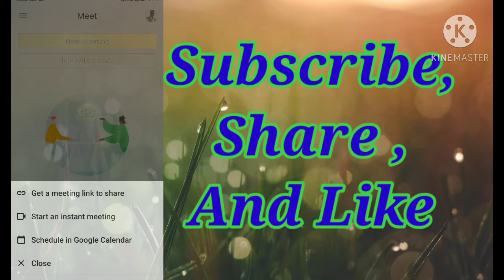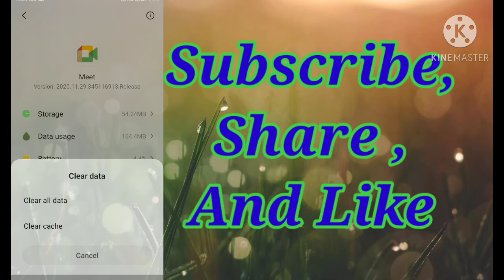How To Use Google Meet App In Hindi-Google Meet App Kaise Use Kare- Google Meet इस्तेमाल करना सीखें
Apne bhai ko follow karna-:
Ye sab equipment use karta hoon video banane ke liye-:

2nd camera canon 90 D-:
50mm lens-
Camera tripod-
Mic-
Tripod for mobile-
Vlog gorrila pod-
Light stand-

From -Vinay Kumar
Khalilabad Sant Kabir nagar Uttar pardesh